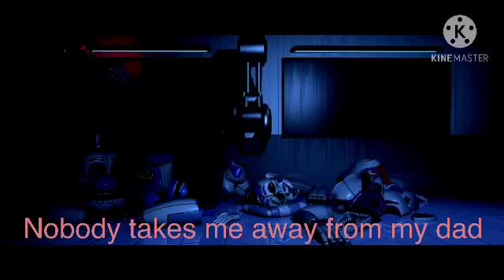Foxy Bonnie chica stuck in the room with William an liz (short)